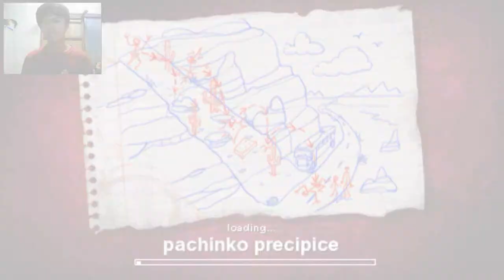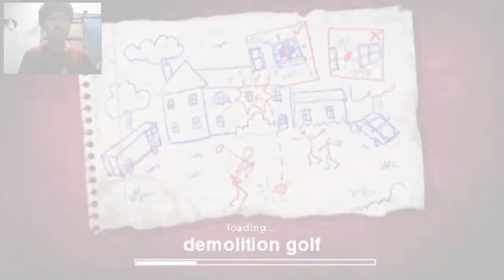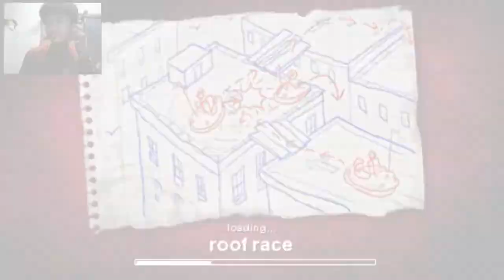[Jackass: The Game] JOHNNY ALWAYS FREAKED OUT XD | Let's Play (on PSP)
Hello guys, Justine here
I am a gamer, I like to play cool games, horror games and
reading some horror stories and I do flute cover too.

share to your friends and please...